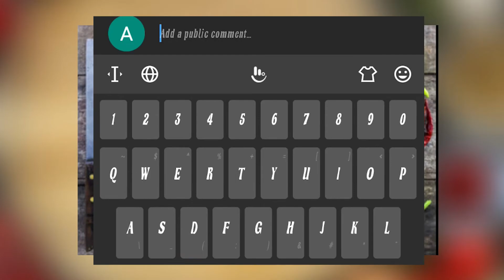Eid-al-Fitr ആശംസകൾ . ഞങ്ങളുടെ കുട്ടിക്കാലത്ത് ഞങൾ പെരുന്നാൾ അടിച്ചു പൊളിച്ചിരുന്നു ...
ചെറിയപെരുന്നാൾ ( EID AL FITR ) എല്ലാവർക്കും ആശംസകൾ .